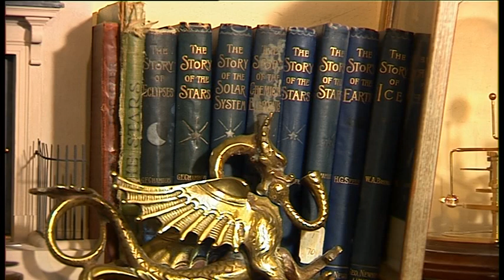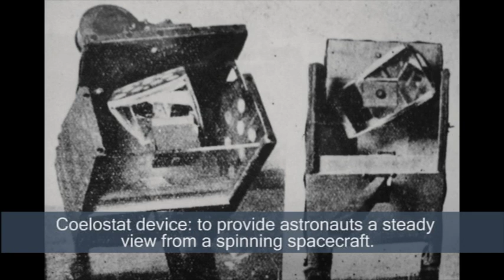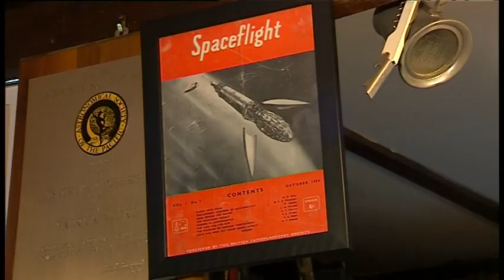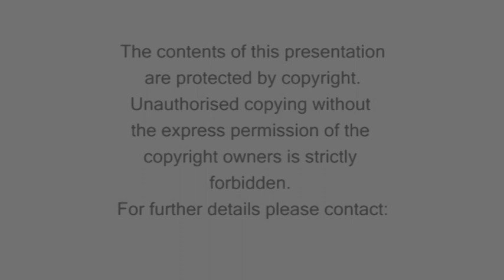Sir Patrick Moore final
The British Interplanetary Society is the world’s longest-established organisation devoted to the international promotion and advancement of astronautics.

All material is copyright. Please contact the British Interplanetary Society for permission to use.